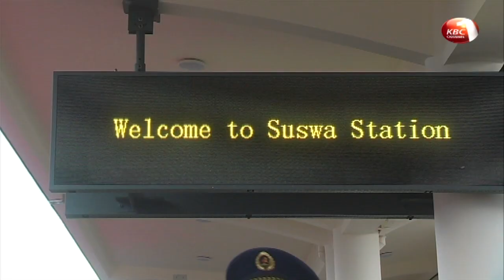Kenya Railways launches Kenya's first magazine for train passengers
Kenya Railways has launched Kenya’s first magazine for train passengers. Titled SAFARINI, the publication will be distributed to passengers using the Standard Gauge Railway and will have features that seek to promote, among others, the country’s tourism sector.  The launch coming at a time as a section of transporters distanced themselves from the ongoing protests against the Standard Gauge Railway. Emily Kay bade reports